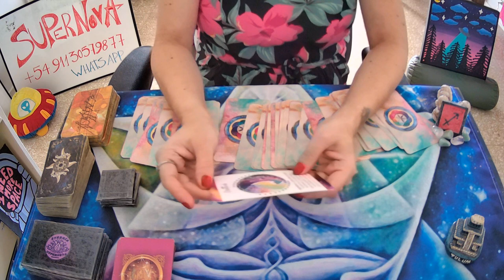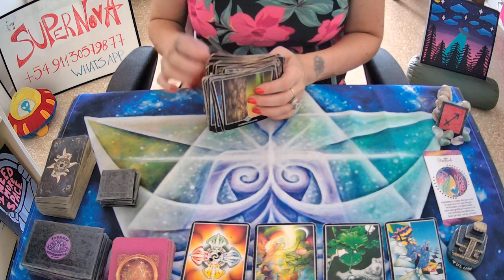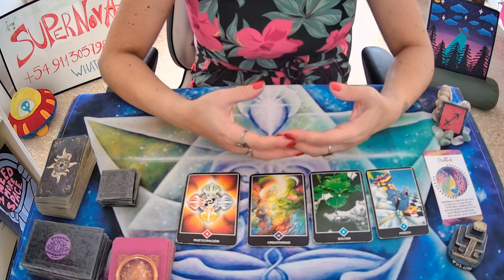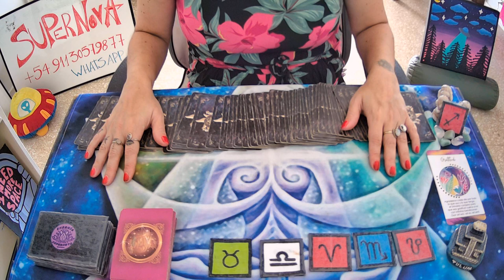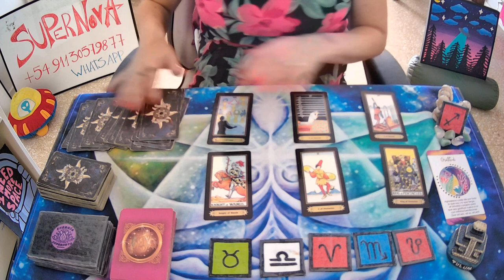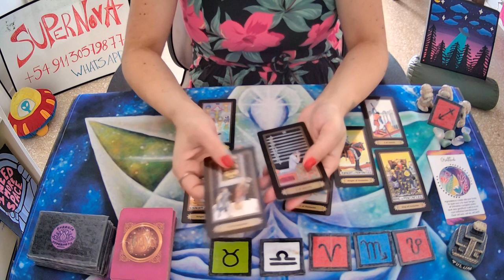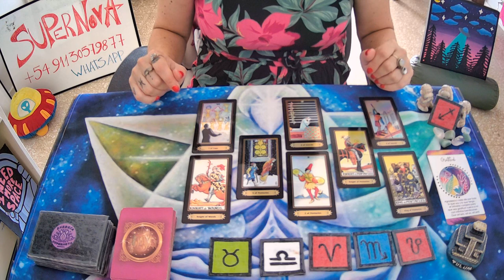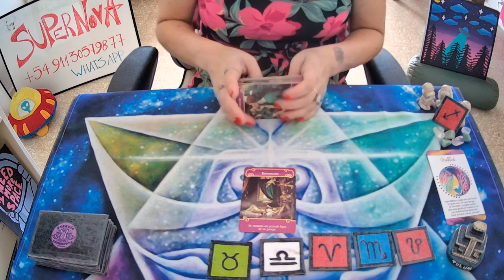♐SAGITARIO🤍Quisiera decirte lo que siente por vos🤍tarot